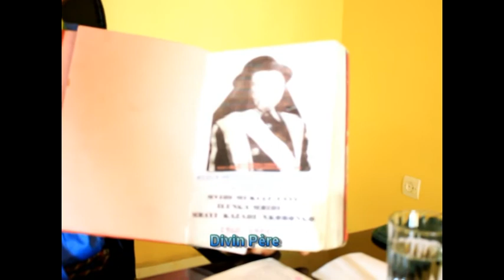LE TROISIÈME TESTAMENT EST-IL AUTHENTIQUE